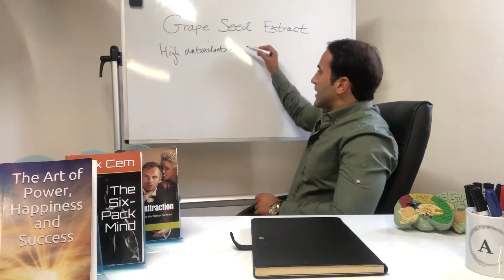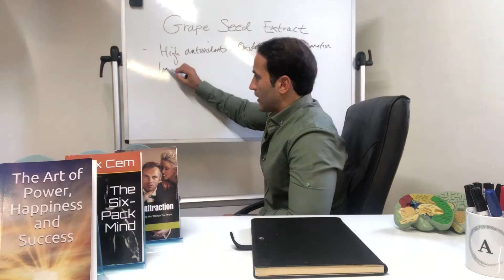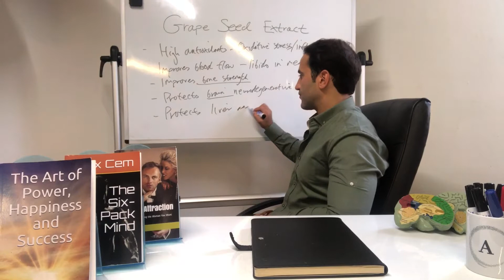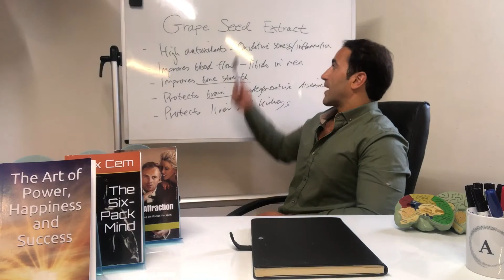Grape Seed Extract Benefits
Understand how supplementing with Grape Seed Extract can improve the quality of your health, energy, emotions and life in general.